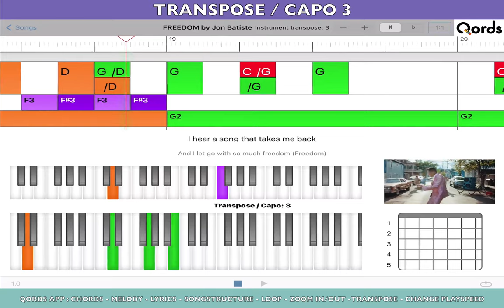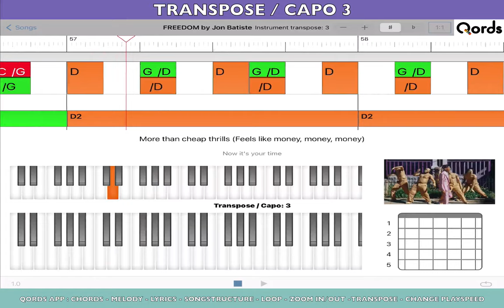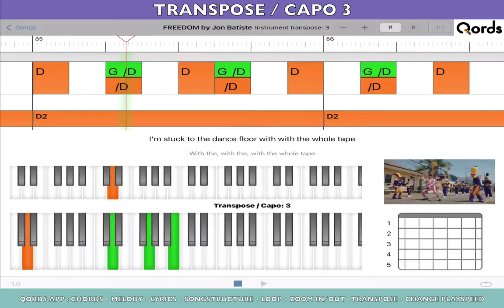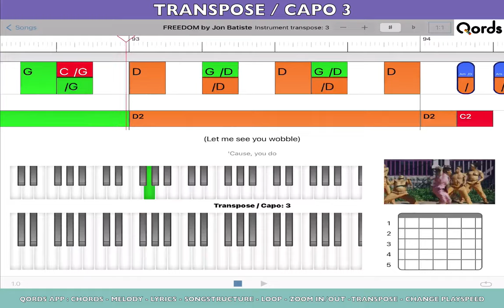Freedom -Jon Batiste [ transpose / capo 3 ] tutorial playalong video how to play piano&guitar QORDS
Most accurate video play-along tutorial how to play guitar & piano with Chords, Lyrics, Tabs, Diagrams and Songstructure for piano and guitar.
This video shows how to play the song in the easiest way in transpose mode 3. Therefore put your capo on the 3rd fret of the guitar or set transpose on your keyboard to + 3

QORDS = The only app ( for iPad ) that is 100% sync to the original YouTube video “how to play” and each song is individually and professionally analyzed.

Therefore QORDS is the most accurate.
No talking / No music Notes. Watch and Play. Listen with your Eyes. Features of the App: chords, melody, lyrics, tabs, diagrams, transpose, loop, change play-speed, zoom in/out, slide, swipe.
So you can slowdown the song, cycle between locators, transpose to easier chords.

Each chord and melody note has similar colour so you can recognize and see the next chord/ note coming in the time line. Try it yourself!

Facebook: Philibert van den Bosch

Vimeo: QORDS